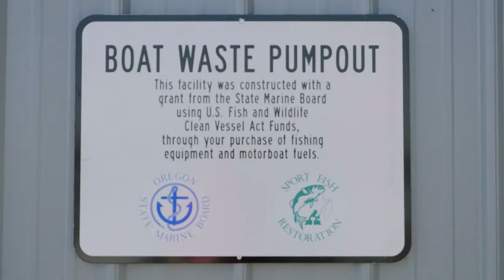Pumpout Stations in Oregon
You've seen the steel boxes and probably wondered what they were.  One is a pumpout and the other is a dump station, to dispose of human waste. There are dozens in Oregon, located at marinas, ports and public docks.  Oregon also has floating restrooms!  These are free for recreational boaters to use and were provided by grants from the US Fish and Wildlife Service, Sport Fish Restoration Fund, federal Clean Vessel Act funds and the Oregon State Marine Board.  Find the locations of all of Oregon's pumpout, dump stations and floating restrooms on the Marine Board's Boat Oregon Map at Boat.Oregon.gov and select the data layer.

Help keep our waterways clean for fish, wildlife, and recreation!